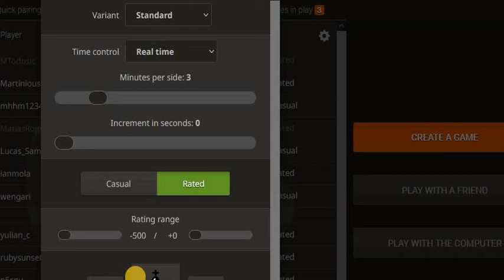Chess Train goes Hulk in Blitz chess